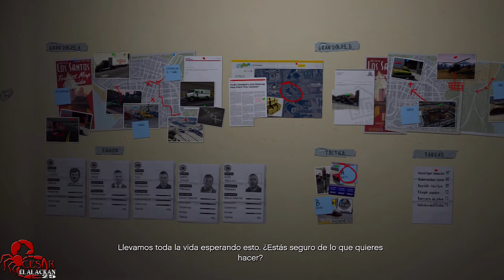Grand Theft Auto 5 - Gameplay (Sub.Español) Parte 24 [HD]